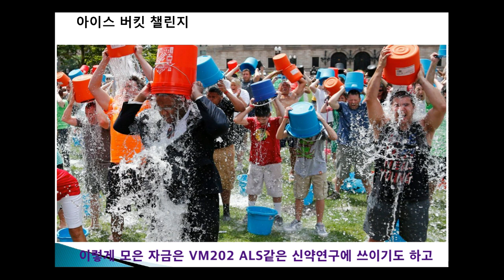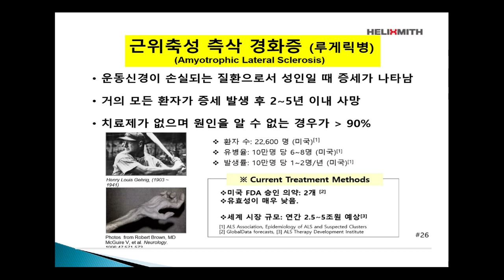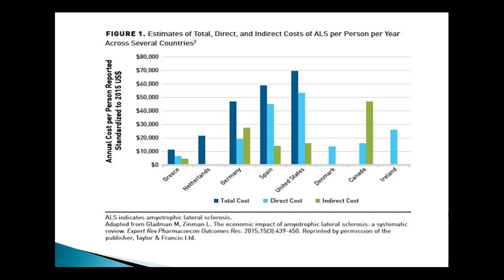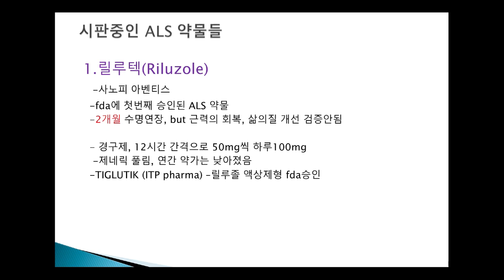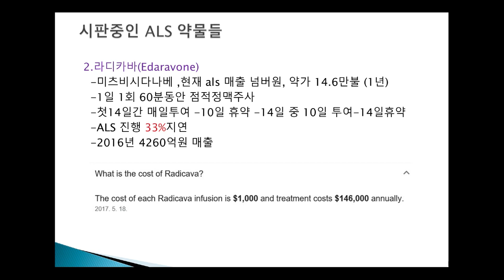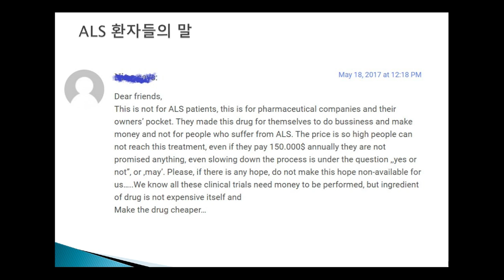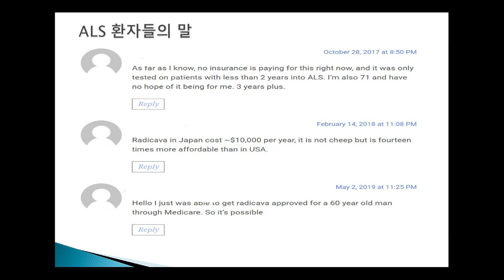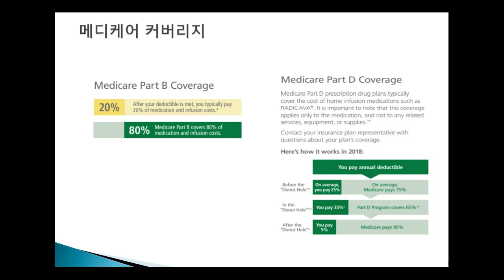헬릭스미스와 ALS 1편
ALS 관련 질환 및 시장에 대한 소개입니다.

더 자세한 내용은 아래 사이트를 참고해주세요